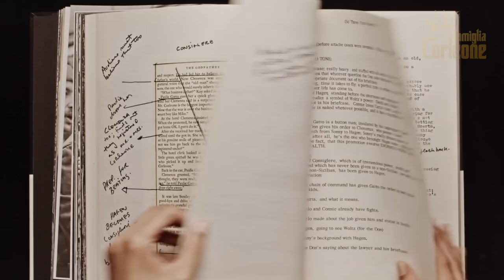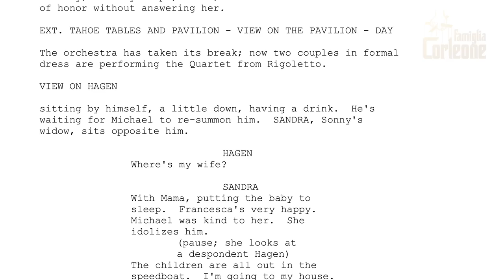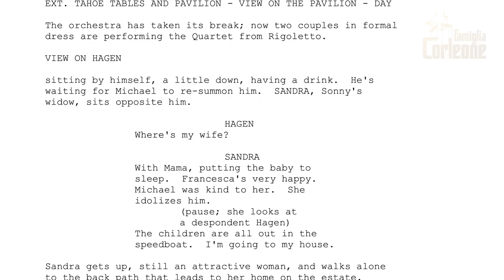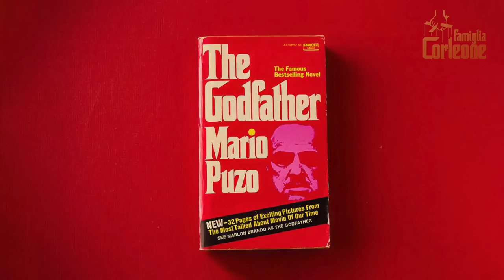EP07 – ¿QUIÉN ERA LA AMANTE DE TOM HAGEN? | El Padrino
*EPISODIO 07 –* ¿Quién era la amante de Tom Hagen?

Entiende por qué Michael Corleone fue tan implacable con Tom Hagen al final de la segunda película, insinuando que tenía una amante.

Esta amante realmente existía pero permaneció oculta en el guion original de Coppola y Mario Puzo, sin aparecer en la película final.

Hay una vieja historia sobre quién podría ser la supuesta amante de Tom Hagen, insinuada por Michael al final de la segunda película.

Lo que poca gente sabe es que esta es una historia que estaba efectivamente en el guion original pero fue eliminada en el montaje final.

En este video, contamos toda la historia para que conozcas todos los detalles de lo sucedido y comprendas mejor algunas partes de la película. 😉👍🌹

00:00 La tensión entre Tom y Michael
01:13 La vida de Tom Hagen
02:39 La historia oculta
04:03 El caso secreto
05:46 La viuda de Sonny Corleone
06:47 Cambios en el guion
07:23 Ausencia de Hagen en la tercera película

_Las escenas que aparecen en el video son propiedad de Paramount Pictures. Se utilizan de acuerdo con el uso justo, ya que la cantidad y la sustancialidad de la parte utilizada en relación con la obra protegida por derechos de autor en su conjunto no perjudican la película original._